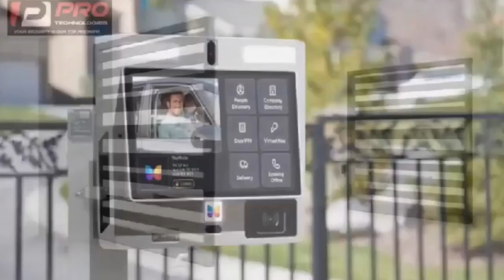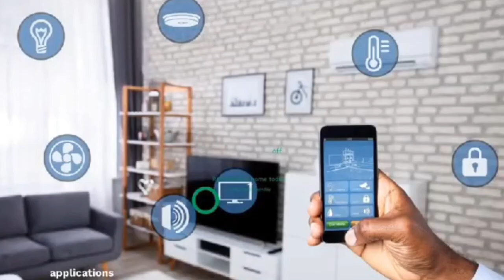Ghanaian man k!llèd and make soup with b0dy in USA